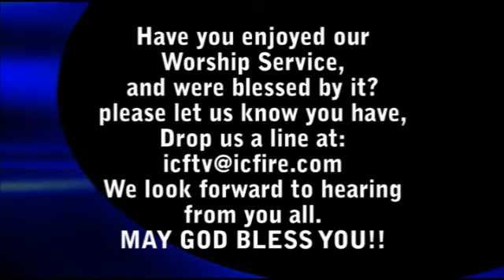ICF Worship 2013.08.04